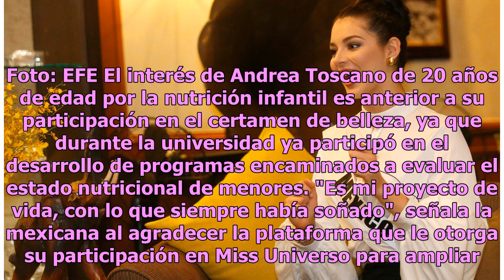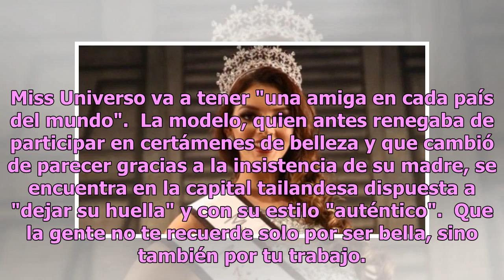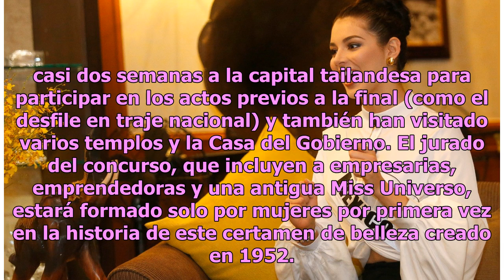Andrea Toscano, Miss México, lucha por la nutrición infantil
Andrea Toscano, candidata de México a Miss Universo 2018, forma parte de un grupo de expertos preocupados por la nutrición infantil que ha desarrollado una aplicación de móvil enfocada a enseñar a los menores a comer sano y practicar ejercicio. "Te permite llevar un estilo de vida saludable a través...